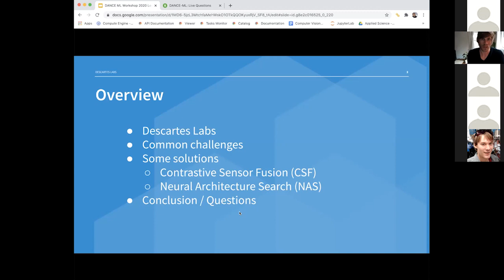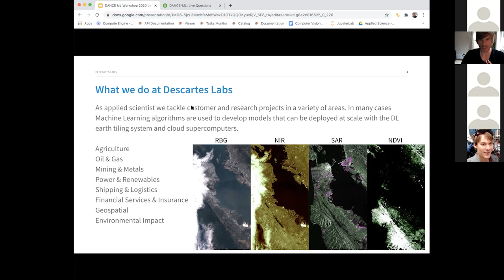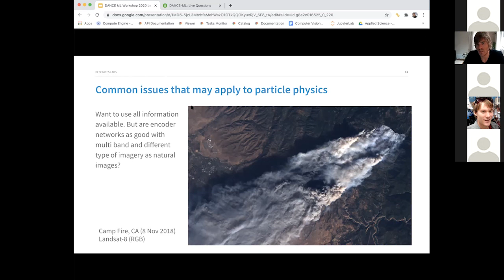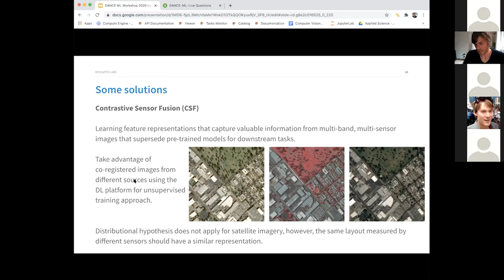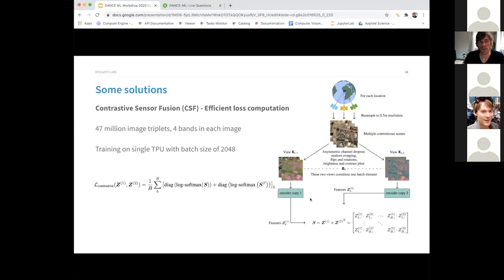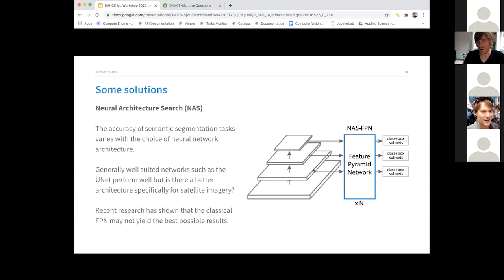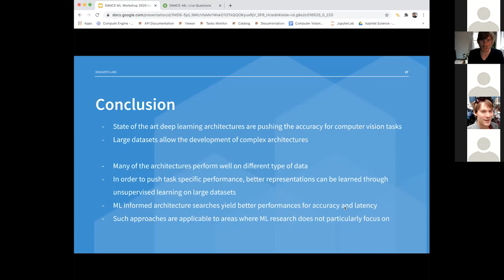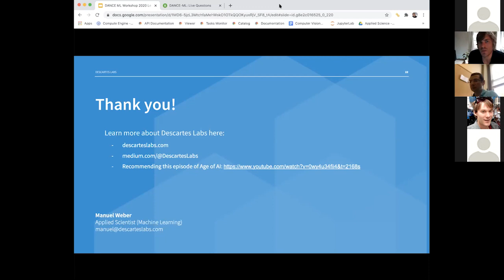"Lessons From Industry" from Manuel Weber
Manuel Weber's talk at DANCE-ML 2020: Lessons From Industry